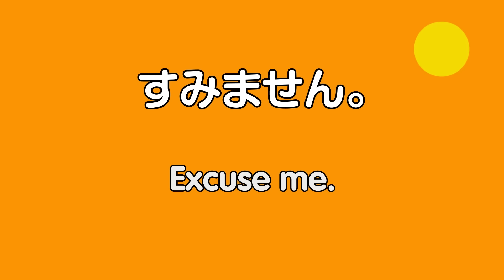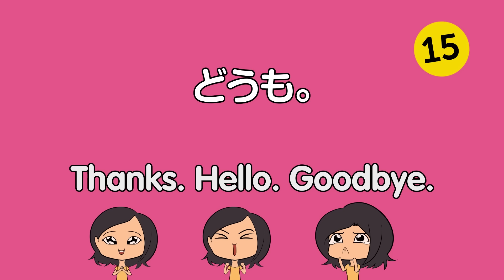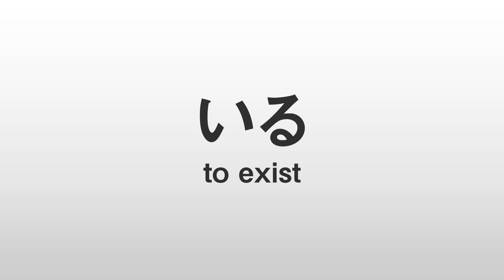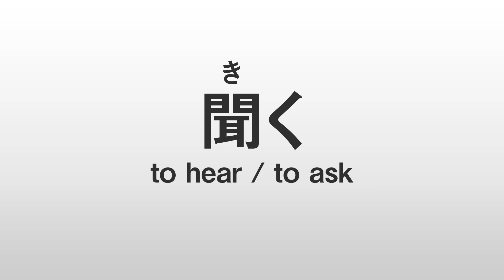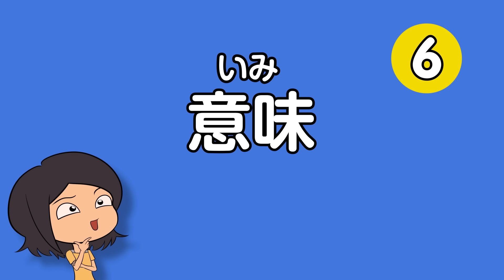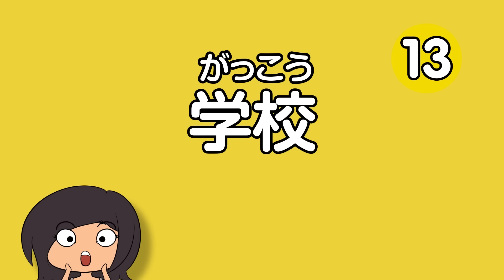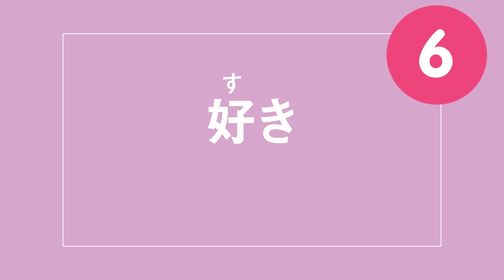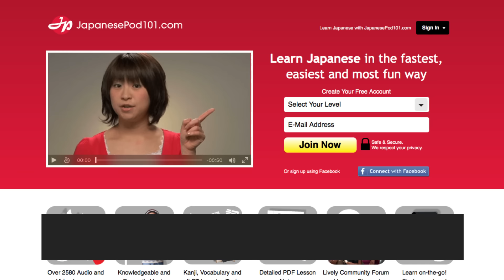100 Phrases Every Japanese Beginner Must-Know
In this video, we will teach you 25 Japanese phrases, 25 Japanese nouns, 25 Japanese verbs and 25 adjectives that you must know if you're an absolute beginner. This is THE place to start if you want to start learning Japanese, and improve both your listening and speaking skills.